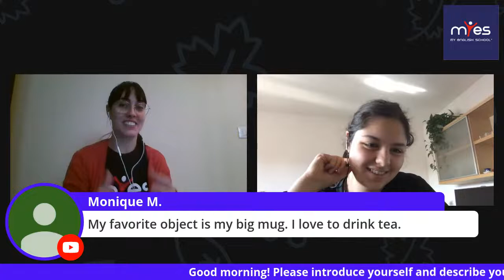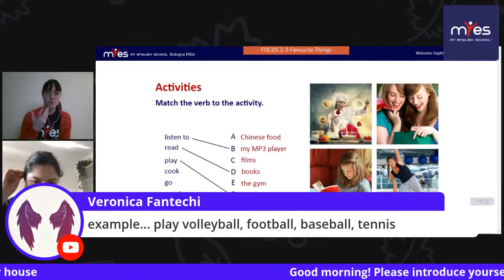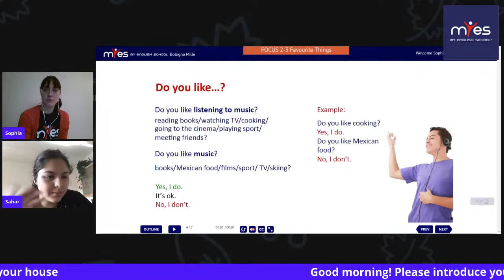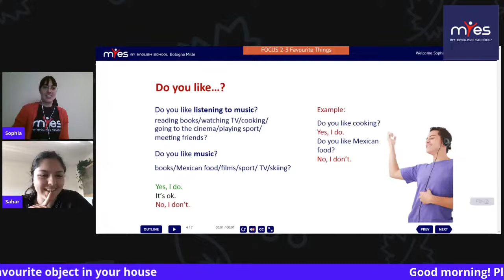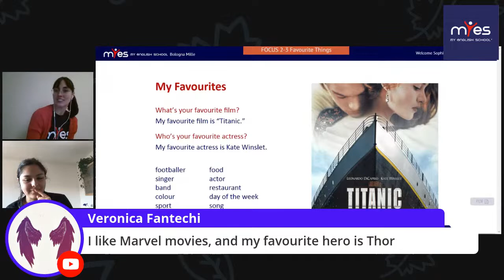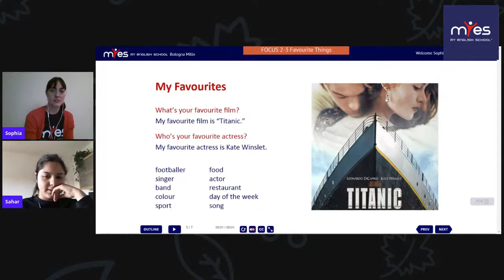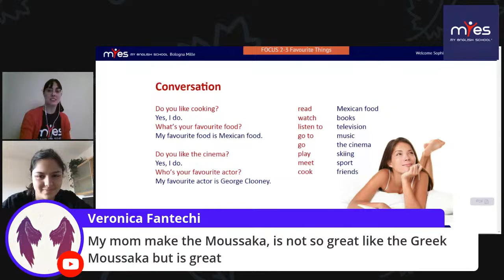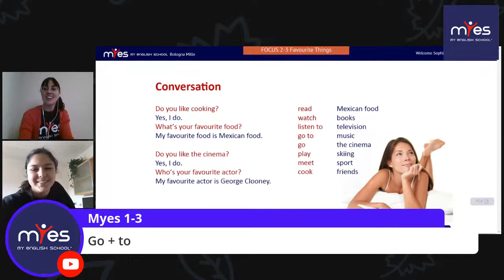Focus 1-3 Favourite Things